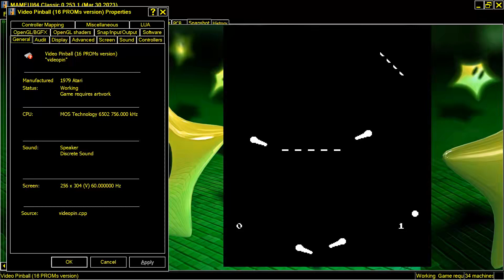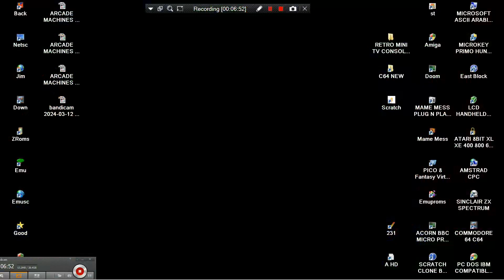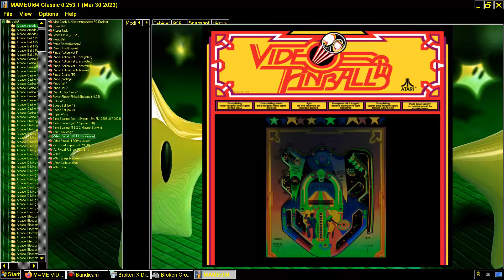ARCADE MACHINES MAME VIDEO PINBALL 1979 Atari DIGITAL PINBALL FLIPPER